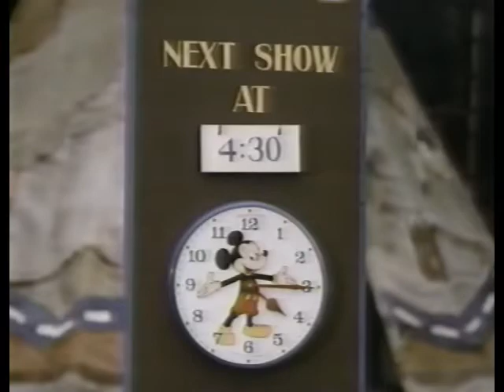Disneyland Showtime - Osmond Brothers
First broadcast in March of 1970, after 36 minutes of the Osmonds, the show gets down to business with a vintage Behind the Scenes look at the making of the Haunted Mansion.

1:25 Osmond Brothers
2:03 EJ Peaker
4:31 "Down on the Corner" The Osmond Brothers
7:25 Brer Fox and Brer Bear in New Orleans Square
9:03 Disneyland People Montage ("It's a Small World" by Disneyland Band)
11:33 New Orleans Square Court of Angels
13:36 Indian Village performance
16:10 "Walking Happy" EJ Peaker aboard the Mark Twain
19:27 "Coney Island Baby" Dapper Dans
19:58 "This Land is Your Land" Kids of the Kingdom
23:20 "Sugar Sugar" Kurt Russell and The Sound Castle
27:14 "It Must Be Him" EJ Peaker
30:47 "Aquarius/Let the Sunshine In” The Osmond Brothers
36:20 Behind the scenes of the Haunted Mansion
41:50 Riding The Haunted Mansion
47:13 End Credits